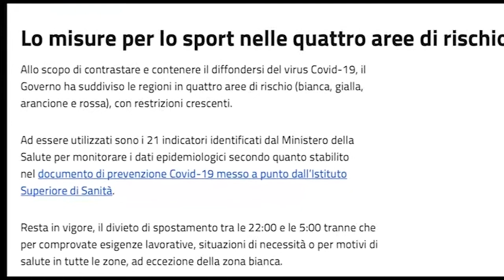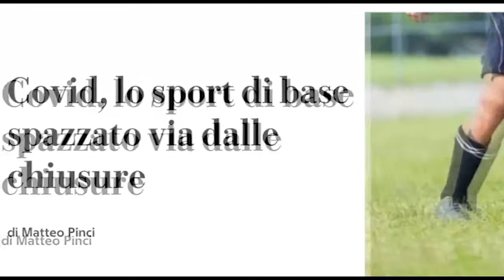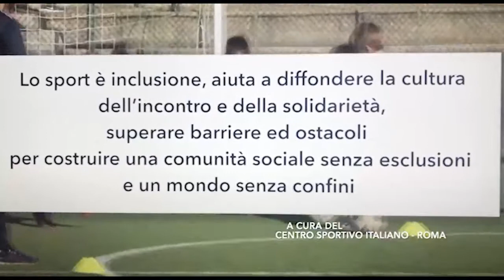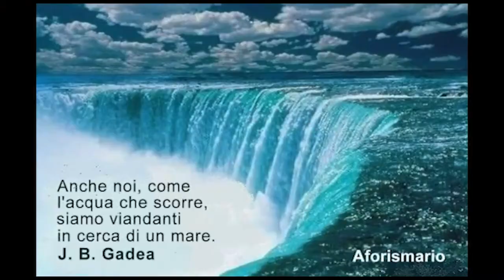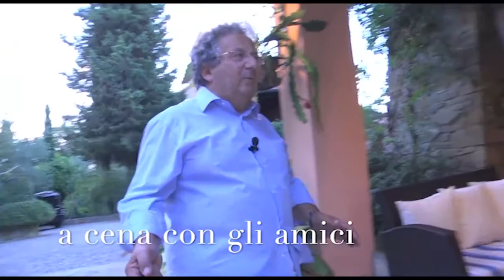LIONS CLUB - Centro Studi - Sabato 8 Maggio 2021